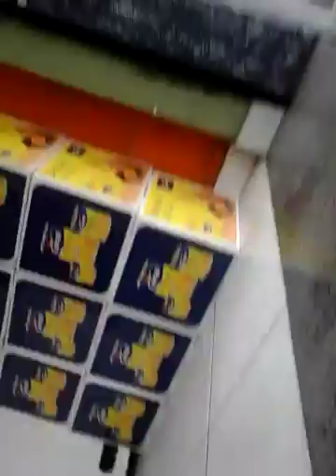Ajudando cachorros de rua parte 3.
É aí galera beleza aqui e o vitor e galera hoje eu ajudei o outro cachorro de rua e pratiquem mais isso valeu e é dão um up na ajudandocachorrosderua.